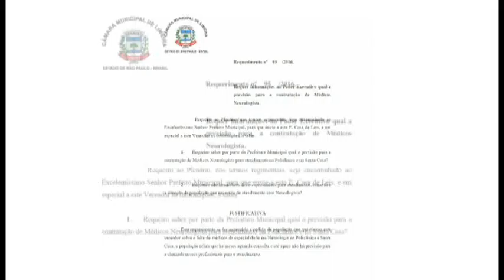Informativo Câmara │ Neurologistas na Santa Casa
O vereador André Henrique da Silva (Tigrão) protocolou requerimento na Câmara Municipal de Limeira em que solicita por parte do Poder executivo, previsão de contratação de médicos neurologistas para atendimento na Policlínica e Santa Casa de Limeira.